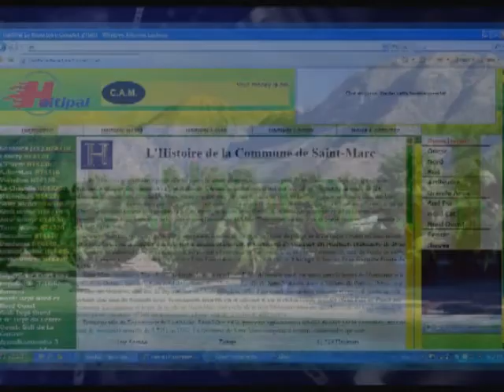Haitipal Tv, Chat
Le Repertoire Complet d' Haiti. Le Repertoire Complet D'haiti. Tv, Chat, villes, Departement, histoire nouvelles, politique, sports, tout sur Haiti.